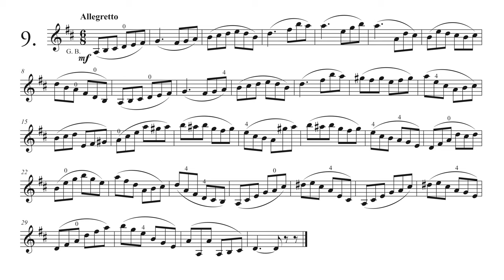Franz Wohlfahrt - 60 Studies Op. 45 - Nr. 9